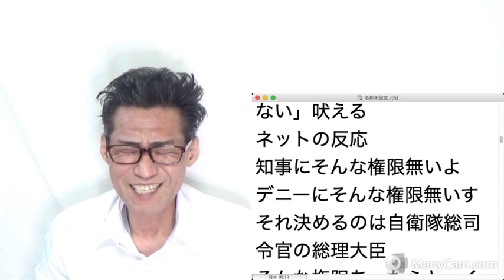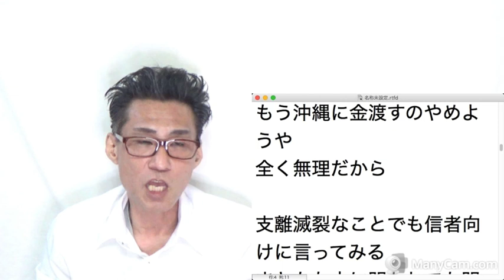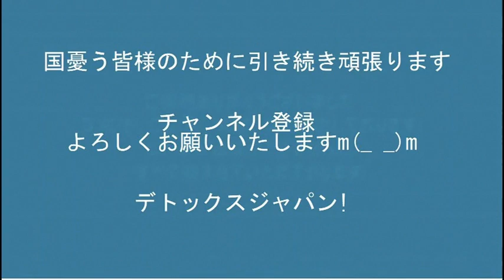敵基地攻撃能力獲得について山口那津男が水を差す「その議論は古い！70年もそれに触れずにいたのに」20220109